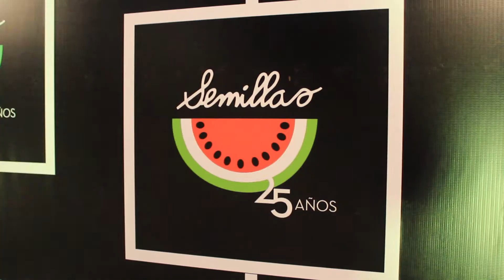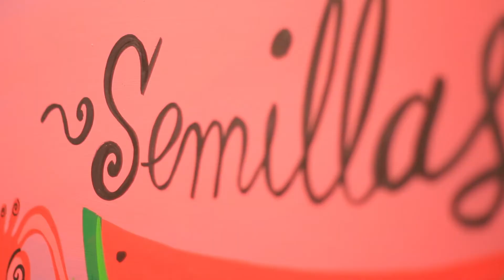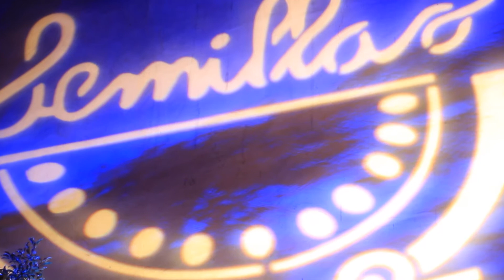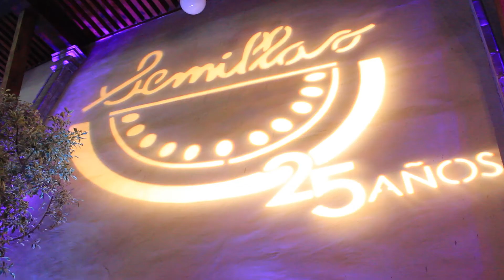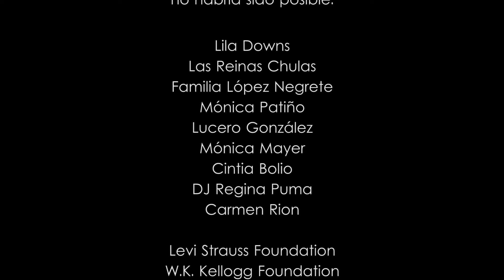Aftermovie Gala de la Sandía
Entérate de todo lo que hubo en la Gala de la Sandía, evento de celebración y recaudación los 25AñosdeSemillas.